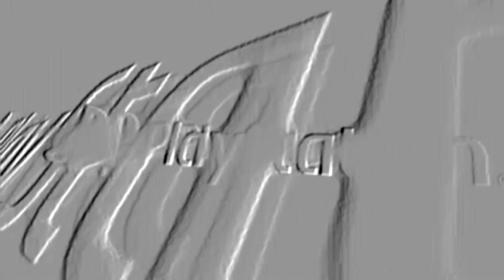Full Best Animation Logos enhanced with emboss